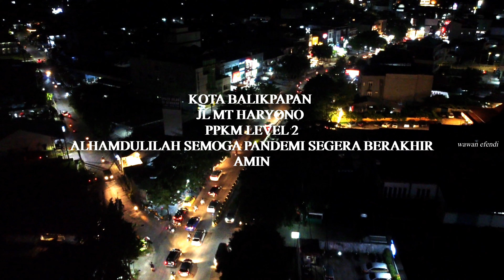BALIKPAPAN JL MT HARYONO PPKM LEVEL 2 4K TERBARU 2021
Assalamualaikum warga indonesia

dan jangan lupa konsumsi air putih
agar tubuh ini sehat amin
vidio ini saya dokumentasikan KOTA BALIKPAPAN JL MT HARYONO indahnya kota balikpapan
vidio ini kondisi ppkm level 2 Semoga wabah ini segera berlalu amin

agar chanel ini semakin berkembang
dan bisa mengambil vidio di seluruh balikpapan yang indah ini

BISA REQUEST
tempat mana yg bagus untuk dishoot dari drone